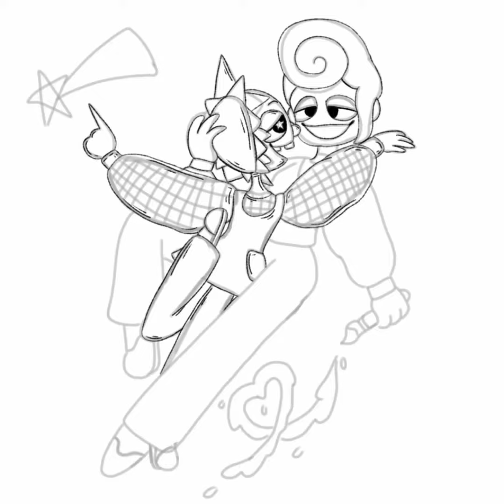Drawing welcome home ships | Sally x Wally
𝐍𝐨𝐰 𝐥𝐨𝐚𝐝𝐢𝐧𝐠. . .

Can you hear me…? Hello?

⋘ Trying to connect... ⋙
⋘ 𝑃𝑙𝑒𝑎𝑠𝑒 𝑤𝑎𝑖𝑡... ⋙

Ugh…One sec..

1%
30%
ᴄᴏᴍᴘʟᴇᴛᴇ!

volυмe : ▁▂▃▄▅▆▇▉

Can you hear me now? Yay! Perfect! Anyway,

˗ˏˋ꒰ 🍒 ꒱╔ ஓ๑♂๑ஓ ╗˗ˏˋ꒰ 🍒 ꒱

I don't really care for the ship but I'm sure someone out there likes it. (God I really hope this doesn't age like spoiled milk (even if it does I ain't deleting it this took 5 hours)) (this is Bimbo, I like kinda like this it's growing on me)

also, if people even read descriptions, if anyone wanted to know. Julie x Wally took 6 hours, Julie x Sally took 7 hours, and Wally x Sally took 5 hours. which I think is interesting cause that's how I feel about the ships. Julie x Sally is otp, Wally x Julie is cute, and Wally x Sally is cute but not for me.

also hello :)

'*•.¸♡ Stay Bimboy my Bois but most importantly stay smol♡¸.•*'